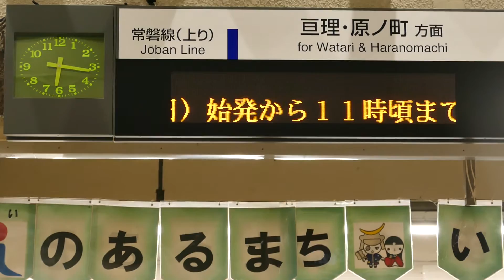常磐線 代行バス輸送のお知らせ＠岩沼駅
平成28年9月19日、亘理駅の仮設ホーム撤去工事に伴い、常磐線の岩沼～浜吉田間は運休になりました。
亘理～相馬間を走っている代行バスが岩沼まで延長され、JRバス東北や仙台バスを使った代行バスが岩沼駅前広場に乗り入れました。
この動画は、代行バス輸送をお知らせする岩沼駅の電光掲示板です。